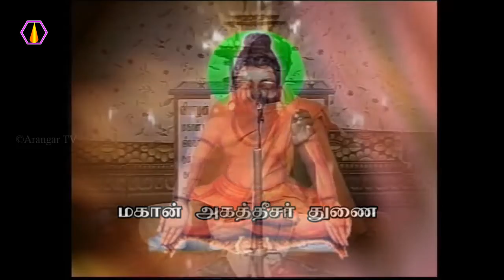இடகலை பின்கலை ரகசியம்